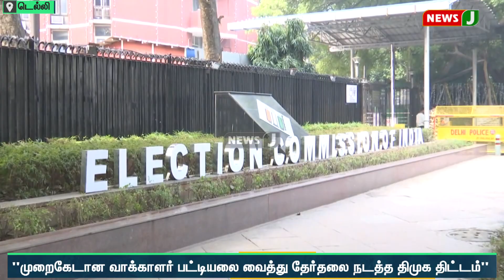ஈரோடு கிழக்குசட்டமன்றத் தொகுதியில் போலி வாக்காளர்கள் தேர்தல் ஆணையத்திடம் எம்.பி.சிவி சண்முகம் புகார்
ஈரோடு கிழக்குசட்டமன்றத் தொகுதியில் போலி வாக்காளர்கள் தேர்தல் ஆணையத்திடம் எம்.பி.சிவி சண்முகம் புகார் | NewsJ